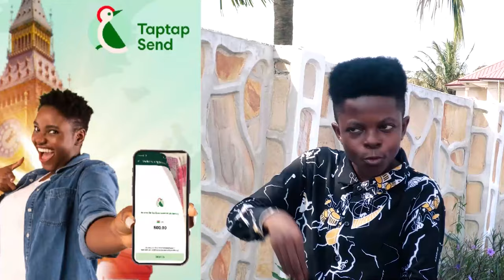Child Who Was Born Strange got Dreadlocks Cut Off by Dr. Prophet Ogyaba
Bank Account -
Mobile Money